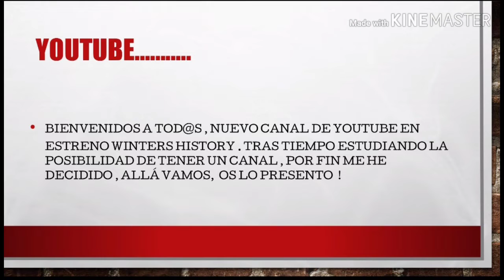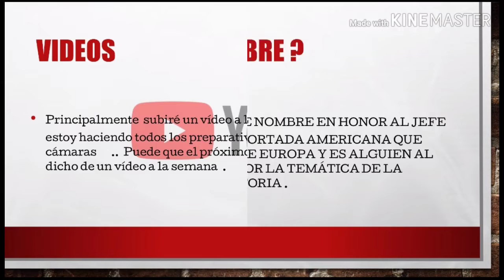Estreno , mi primer vídeo , NUEVO CANAL !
Os hago una pequeña introducción sobre lo que va a ir mi canal , compartirlo , darle like , y pronto comenzaremos , con más  curiosos vídeos !